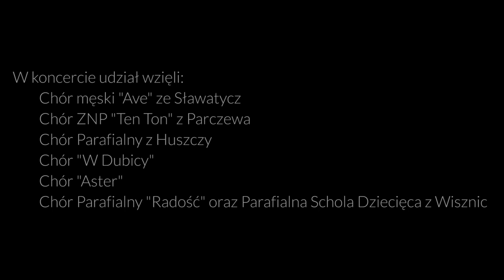KONCERT KOLĘD i PASTORAŁEK WISZNICE 2018